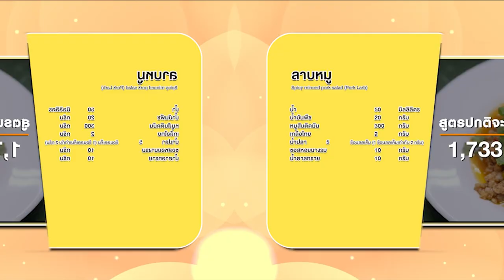รายการ Cooking Guru Ep.321 (1/3) อัมพวา จุดประกายเมนูสร้างสรรค์ เมนูอาลัวดอกมะลิ